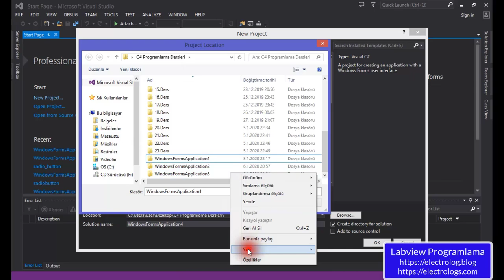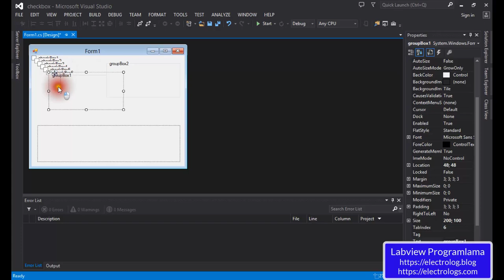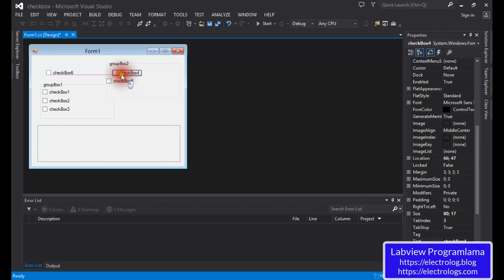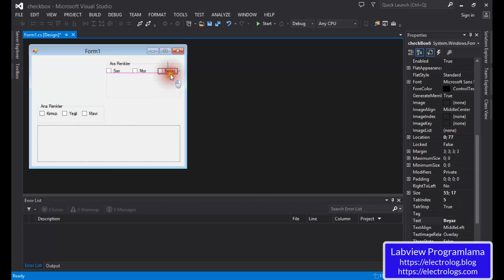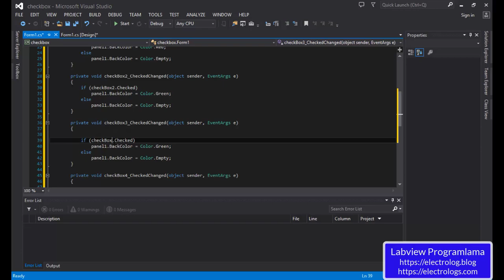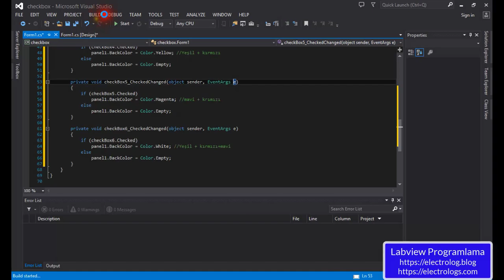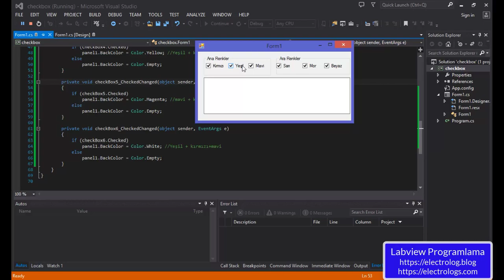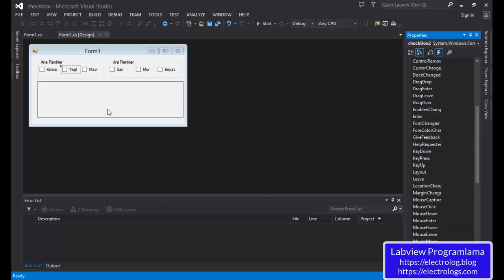C# programlama dersleri -24 (Windows Form) :Checkbox nesnesi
Bu videoda;

1) Checkbox nesnesi ve ona ait evet özellikleri,
2) Örnek-1: Checkbox ile panelin rengini değiştirme,

konusu anlatılmış ve örneklendirilmiştir.